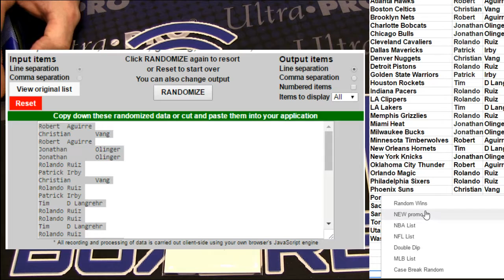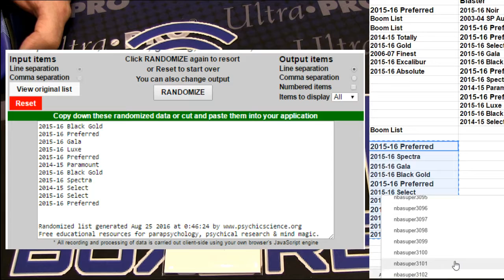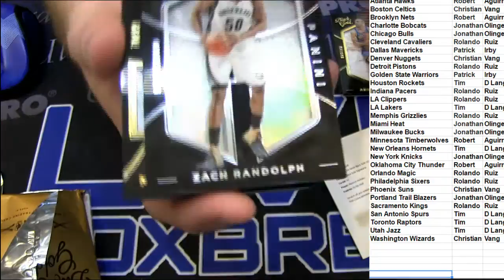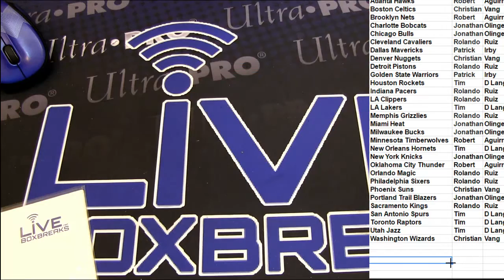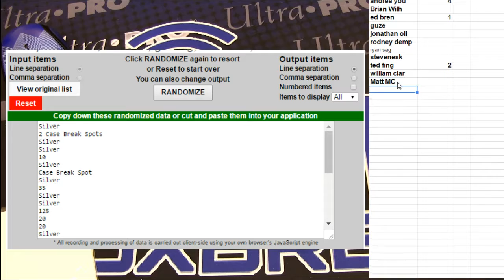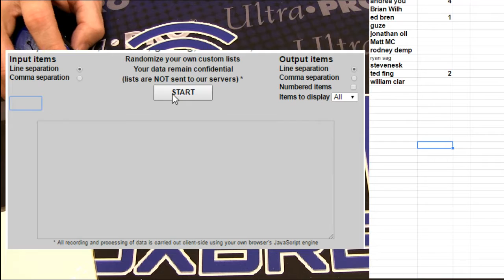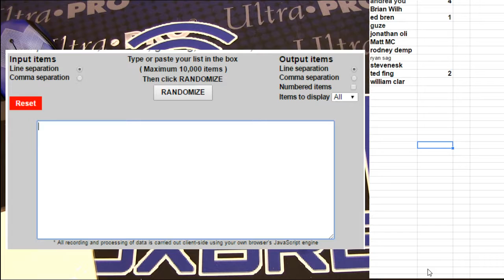NBA 3104 LBB